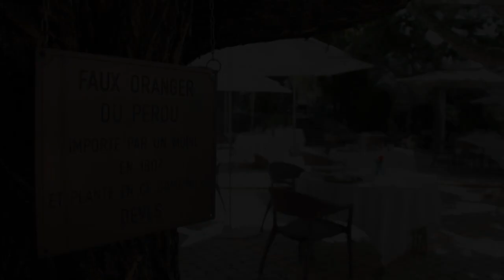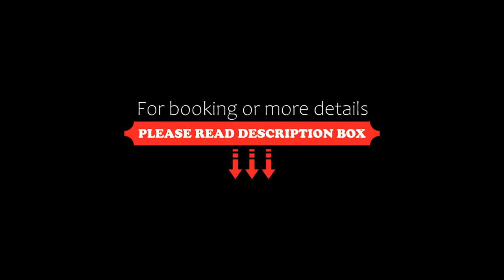Auberge De Noves Domaine Du Deves, Noves, France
About Property:
You're eligible for a Genius discount at Auberge De Noves Domaine Du Deves! To save at this property, all you have to do is sign in.
Located in Noves, in 20-acres parkland, this guest house has a heated outdoor pool, tennis courts, and individually decorated rooms with Provencal style and antique furnishings.
Each room, suite and apartment at the Auberge De Noves Domaine Du Deves has bare-stone walls and terra-cotta tiling. Most of t...
Property Type: Hotel
Address: Route De Châteaurenard D28, 13550 Noves, France
Searching For
1. Auberge De Noves Domaine Du Deves - Noves - France
2. Auberge De Noves Domaine Du Deves - Noves - France Address
3. Auberge De Noves Domaine Du Deves - Noves - France Rooms
4. Auberge De Noves Domaine Du Deves - Noves - France Amenities
5. Auberge De Noves Domaine Du Deves - Noves - France Offers and Deals
Audio Credit:
Track Title: Blank Slate
Artist: VYEN